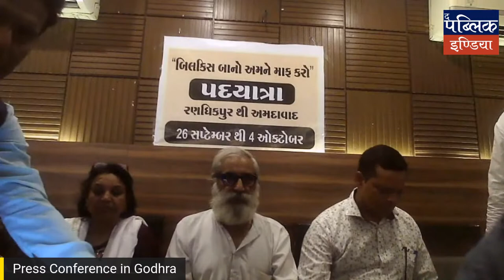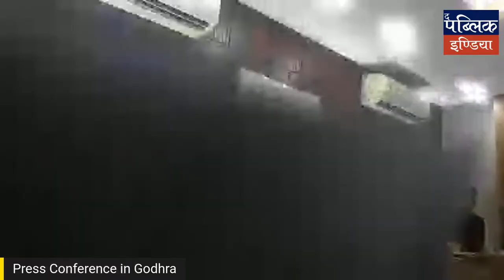Ep. 423 LIVE from Godhra: Dr. Sandeep Pandey Press Conference on Padyatra for Bilkis Bano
LIVE from Godhra: Dr. Sandeep Pandey Press Conference on Padyatra for Bilkis Bano